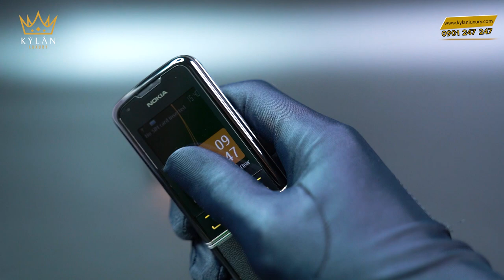Nokia 8800 liệu có thực sự là siêu phẩm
Nokia 8800 Arte Sapphire Black là mẫu điện thoại được săn đón cực kỳ hot từ khi mới ra mắt, nhanh chóng cháy hàng trên toàn quốc. Không những về ngoại hình sang trọng cuốn hút người dùng mà  còn được sở hữu rất nhiều tính năng độc đáo. Một thiết kế vô cùng gọn gàng và đầy cuốn hút với bộ cơ trượt hiện đại, 8800 Arte luôn được quan tâm bởi những người có tiền đặc biệt là giới doanh nhân. Và khi nhắc đến một chiếc điện thoại hạng sang của Nokia, thì 8800 đã trở thành biểu tượng và nó cũng là tượng đài thành công của hãng.

Được mệnh danh là chiếc điện thoại bóng đêm khi toàn bộ chiếc máy được bao phủ bởi màu đen cực kỳ ấn tượng. Từ bộ khung máy, bàn phím, cho đến những tấm da được sử dụng trên chiếc máy đều có màu đen. Là một màu sắc đẹp, đơn giản nhưng lại đầy tinh tế và được nhiều người ưa chuộng. Ngoài ra chất liệu cực kỳ đặc biệt khi bộ khung làm từ thép cao cấp không gỉ. Độ bền cao theo thời gian không bị oxy hóa, màn hình được bọc bởi tấm kính đá Sapphire cứng và sang trọng. Xung quanh máy thì được bọc da hạng sang có độ mềm mịn rất cao.

Điểm đặc biệt nhất của chiếc máy này ở ngoại hình chính là ở phím Menu. Phím Menu giữa của máy là sự xuất hiện của một viên đá Sapphire khá lớn. Đá Sapphire màu đen: Là loại đá biểu hiện sự quyền uy, thịnh vượng, hạnh phúc, lòng trung thành, loại đá này sẽ mang lại sự khôn ngoan tạo nên niềm tin tưởng vào trực giác, giúp chủ nhân giảm được sự lo lắng và quên đi buồn phiền, đeo trang sức đá Sapphire giúp tránh được những rủi ro trong công việc.Cũng chính điểm này mà cái tên Nokia 8800 Arte Sapphire Black được sinh ra. Với bộ cơ trượt đầy cứng cáp và hoàn hảo, được tinh chỉnh và áp dụng nhiều công nghệ đặc biệt. Nếu bạn để ý kỹ thì chúng ta sẽ thấy khi đóng hoặc mở máy, âm thanh phát ra rất to và rõ.

Các phím bấm của máy cũng được làm từ những chất liệu đặc biệt và thiết kế của nó tạo cho người dùng những cảm giác rất dễ chịu và êm ái. Chiếc điện thoại nhỏ nhắn xinh xắn nó rất dễ dàng thao tác điện thoại hoặc bấm phím. Với thiết kế với phong cách trượt nên nhìn bề ngoài của Nokia 8800 Arte Sapphire Black khá nhỏ nhắn. Nhưng khi trượt màn hình lên thân hình của nó sẽ khá dày dặn. Điều này giúp việc sử dụng dễ dàng hơn rất nhiều, vì được làm từ những chất liệu cao cấp nên khi cầm máy bạn sẽ cảm nhận được nó khá nặng và đầm tay.

Là một sản phẩm hạng sang được dành riêng cho giới doanh nhân, nên chiếc Nokia 8800 Arte Sapphire Black có độ bảo mật rất cao. Điều này sẽ đảm bảo được mọi dữ liệu người dùng luôn an toàn, bên cạnh đó, sóng của máy cũng rất mạnh và pin cao. Việc sử dụng chiếc siêu phẩm 8800 này từ 2 đến 3 ngày không cần sạc là điều bình thường. Phong cách thiết kế mới mẻ, kèm nhiều tính năng hay, Nokia 8800 Arte Sapphire Black gần như là trường tồn với thời gian và không bao giờ được xem là lỗi thời. Thậm chí càng về sang độ hiếm, độ chất của máy tăng lên và giá trị của nó cũng sẽ được nâng lên rất nhiều. Bạn sẽ phải bỏ ra một số tiền khá lớn để có thể tậu được một chiếc máy Nokia 8800 Arte Sapphire Black nguyên zin chính hãng.

TẤT CẢ SẢN PHẨM CỦA KỲ_LÂN_LUXURY ĐẢM BẢO 3 TIÊU CHÍ
✅ Nguyên bản
✅ Nguyên zin

💯 BÁC MUỐN ⁉️‼️
✅ Lên chức